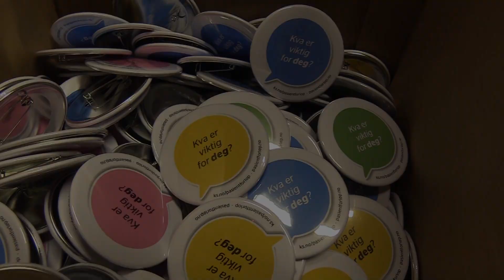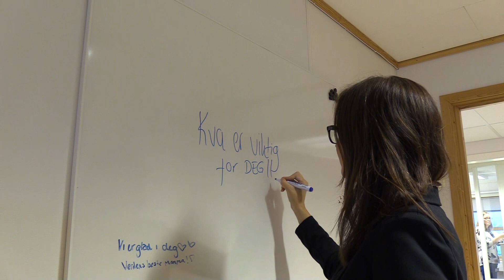Kva er viktig for deg Herøy kommune 2018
For å sikre at innbyggjarane i møte med hjelpeapparatet i Herøy kommune blir møtt av same systemet, er det utarbeida sjekklister. Eit av spørsmåla på sjekklista er "Kva er viktig for deg?".